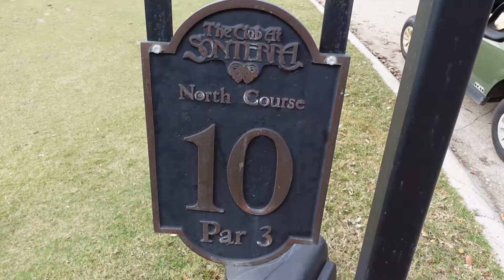9 Hole Scramble from the Tips | TC Twosome